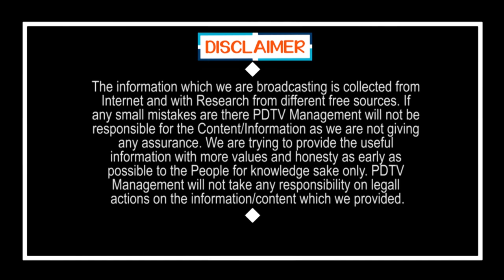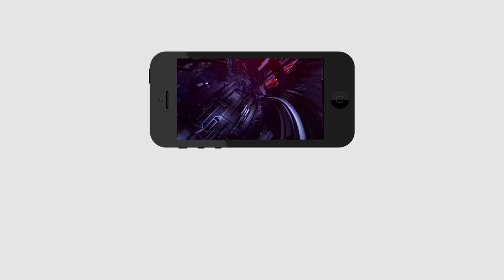Doctors Are So Great | గుడ్ న్యూస్ : కోలుకున్న బాధితుడు, డాక్టర్లకు చేతులెత్తి దండం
గుడ్ న్యూస్ : కోలుకున్న బాధితుడు, డాక్టర్లకు చేతులెత్తి దండం | Doctors Are So Great | Hyderabad | PDTV News